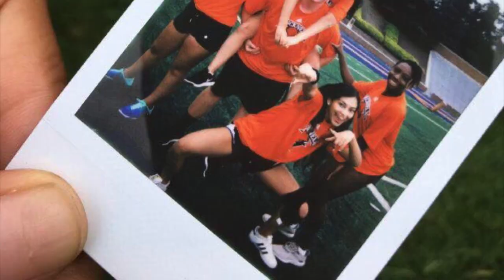Bucknell Cheer Fall Tryouts